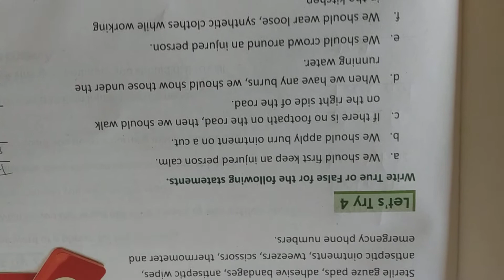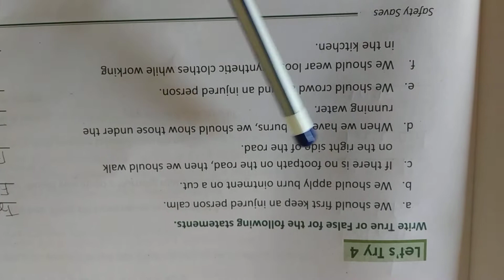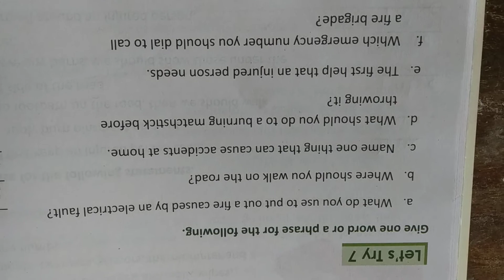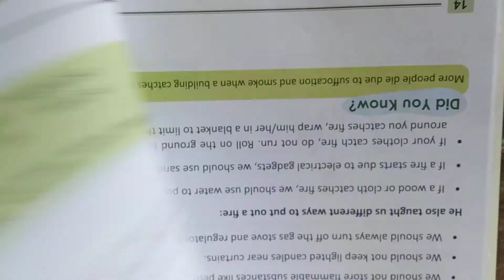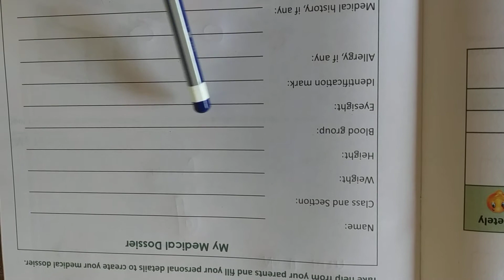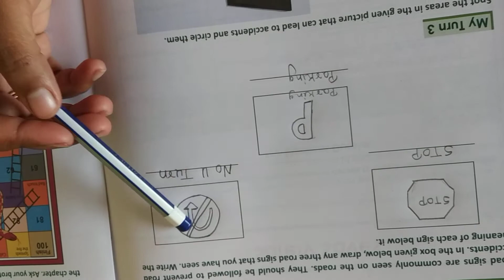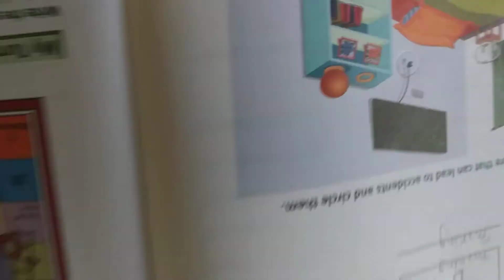Class:-4th Science chapter-8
Let's try 4 to let's try 7, my turn 2 and my turn 3